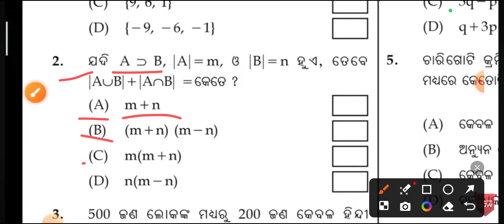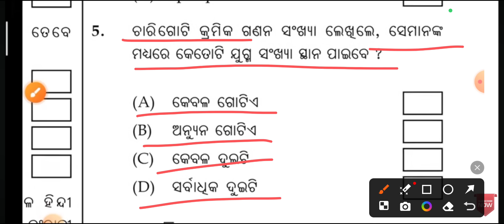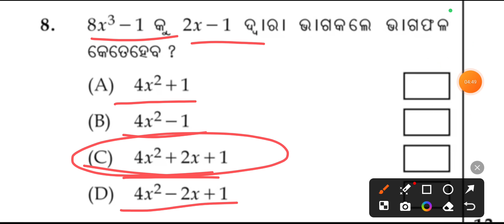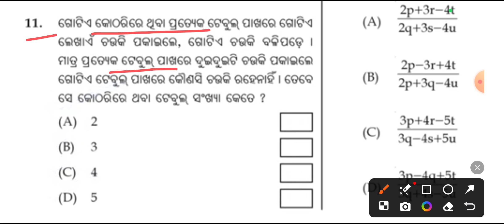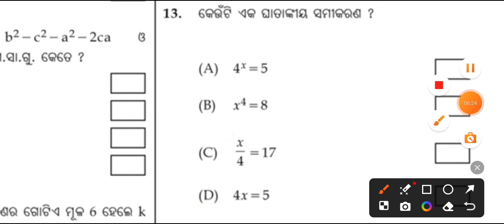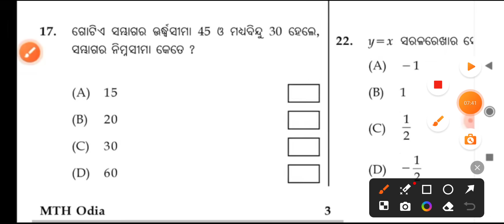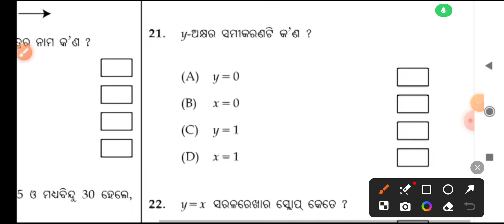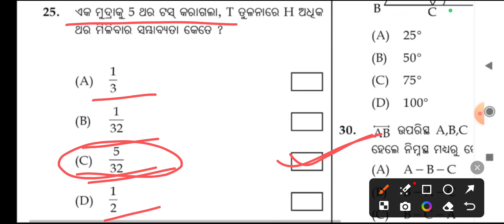9th class math annual exam real question answer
9th class math annual exam real question answer |9th class annual real question answer 9th class

math objective annual Question Paper for Class9

9th class math board exam question paper 2023

Board Question Paper for Class 9 math

9th class board question papper 22-23

math 9th Class Question Paper 2023

math annual exam Question Papers Class 9 2023

annual exam Question Paper for Class 9 math